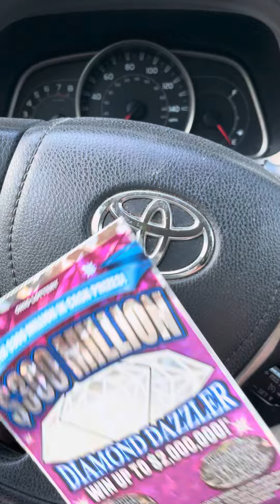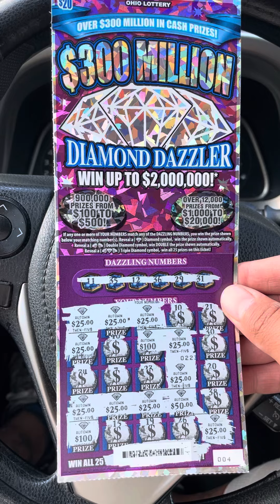WOW!!! 13 💎 Instant Wins On One Ticket!!! 💥 KABOOM 💥